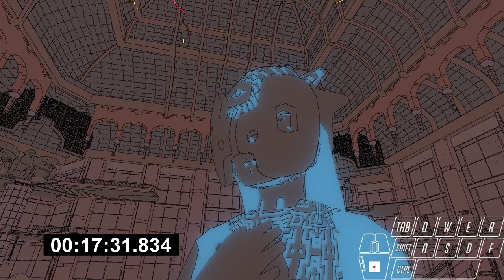Sable - any%, Speedrun - 18m 16s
Chum mask area mistakes were made, but otherwise okay. Sub 18 soon. Would've been ~17m 58s if I had PurkisM's
loading speed, but here we are.
Thanks to PurkisM for the route. I just did it faster.